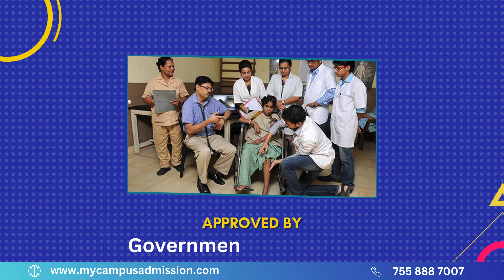Modern Institute of Physical Medicine - Hyderabad | Physiotherapy Colleges in Telangana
The Modern Institute of Physical Medicine and Rehabilitation is a private college and was established in the year of 2008. The college is situated at Siddiamber Bazar in Hyderabad district. The college has Bachelor of Physiotherapy programme having duration of 4 years with 6 months internship. College has an annual intake of 25 seats for BPT. For admission into the Bachelor of Physiotherapy course the candidates should have passed 2 years of Intermediate Examination with Physics, Chemistry and Biology which includes a practical test in each subject.
College has qualified and experienced faculties for providing good education in Physiotherapy. Good spacious library contains wide range of reference materials, textbooks, magazines, journals etc.. In addition to this, books of national and international authors are available in this library. The college has a spacious auditorium for conducting seminar, conferences and workshops.  All laboratories are well equipped with lot of instruments. It will enable the students to make new innovations in the field of a Physiotherapy.
Separate hostels for boys and girls are available for the students who are far from the college. The students get hygienic and nutritious food for the students residing in hostel.